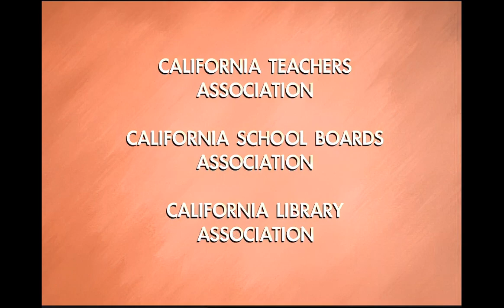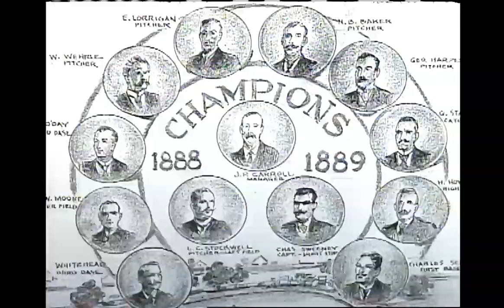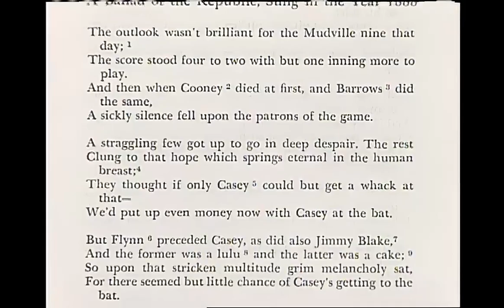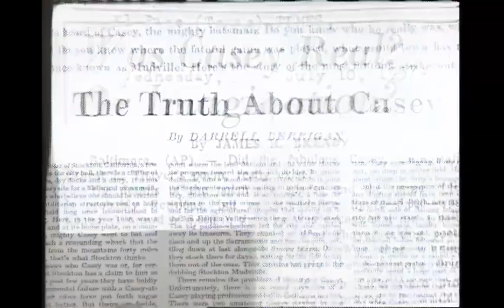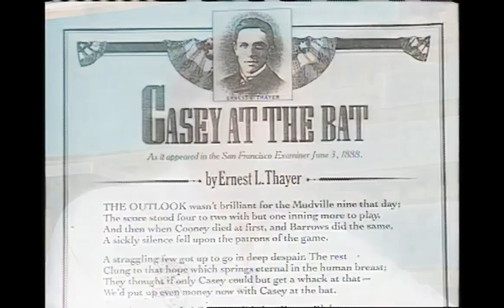California's Gold S01E8 Traditions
Join Huell and watch the exciting sport of the charreada or Mexican rodeo at a local Ontario arena; hear the crack of the bat at a baseball game played by the Stockton Ports, the minor-league team believed to have inspired the poem, “Casey at the Bat”; and listen to the sounds of San Francisco’s Golden Gate Park Band, the oldest and only year-round municipal park band performing in the country.

Casey at the Bat charreada charreria charro Dan Chapman Ernest Lawrence Thayer Golden Gate Park Band Mexican tradition Mudville Ontario Robert Hansen San Francisco Stockton Stockton Corale Stockton Ports tradition